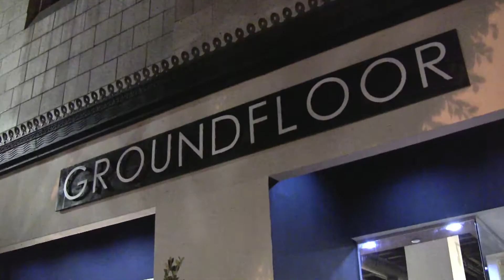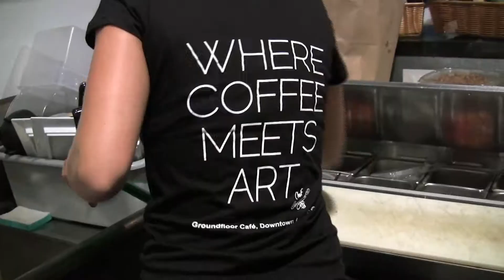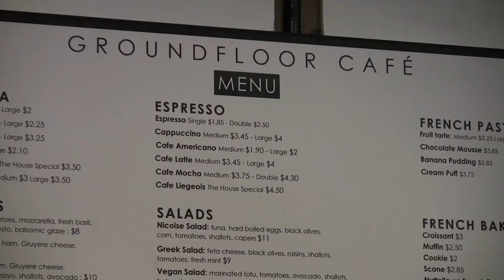Gregory Mantell Show -- Emmanuel Delcour from MasterChef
Greg interviews Emmanuel Delcour from MasterChef at the opening of his new restaurant, Ground Floor Cafe, in downtown LA.